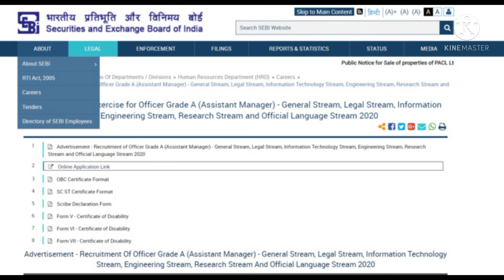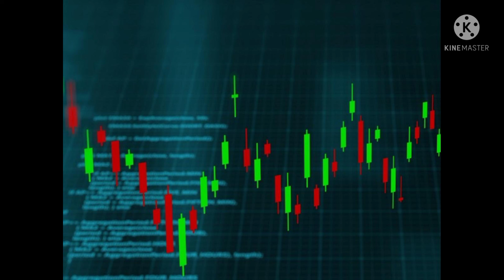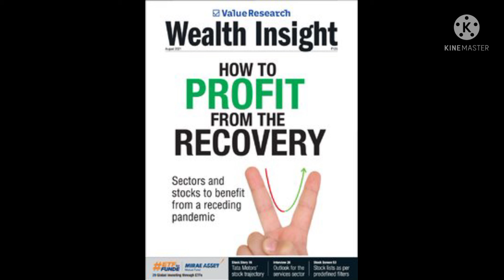SEBI NE FIR SE BADALA NIYAM || KYA HAIN SEBI KE NAYE NIYAM.??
Read on to find out more about the new rule, what is meant by spoofing and how it affects you.

What Is The New Rule?

From April 5 onwards, stock market traders who try to modify their orders repeatedly without really placing the orders will face the Sebi axe. Their accounts will be disabled for 15 minutes to 2 hours immediately on detection of the violation.

The duration of the ban will depend on the extent of the violation.